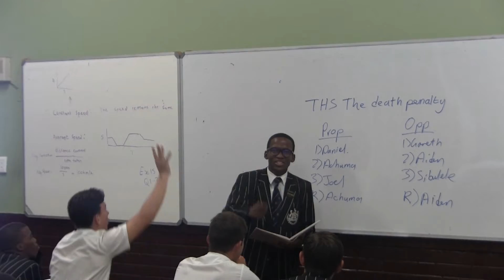Prefect Video 2019 - Selborne College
Produced and Edited for the Selborne College Prefect Body of 2019.
Some footage I pulled from SSL Sport Livestream and some footage provided by Selborne College.